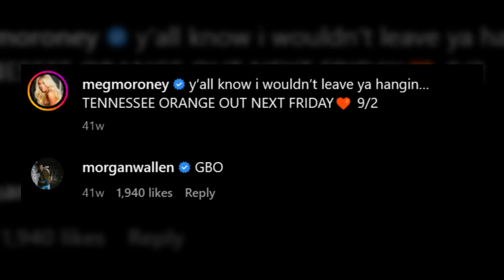Megan Moroney CONFRONTS Morgan Wallen Dating Rumors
Is Megan Moroney has now spoke out and confronted the circulating rumors that she and Morgan Wallen are dating. Fan has speculated for some time that Megan Moroney and Morgan Wallan have been dating, but Megan Moroney wanted to make her position very clear on if the two ever dated.